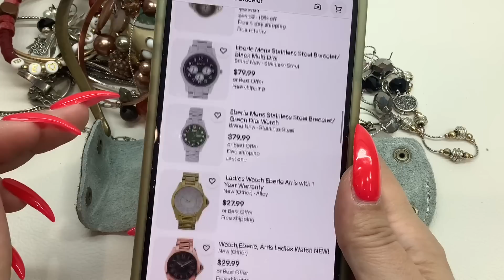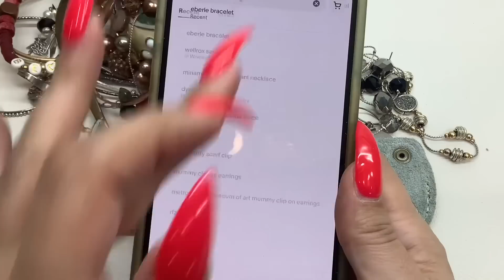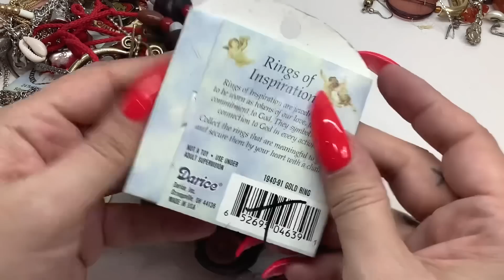Goodwill BlueBox 5lb Repurpose Jewelry Box UNBOXING!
In this video I'm unboxing a Goodwill BlueBox 5lb Repurpose Jewelry Box!  Also, I still have two mystery jewelry lots from last week available.  1 small box for $60 shipped in the US and 1 large box for $75 shipped in the US.

I accept PayPal and payment is due upon receipt of invoice. If payment is not received within 48 hours, your invoice will be cancelled. And you will no longer be able to shop with me.
I can hold for the current week, items must be paid for and shipping will be invoiced at the end of that current week. Shop all my videos for the week and save on shipping!

Fan Mail:
Kristen D.

Monthly Jewelry Subscription: Join TODAY and I’ll ship TOMORROW! 6 hand picked pieces of jewelry sent to your door every month! To keep or resell or both! Quality pieces!
*US only.